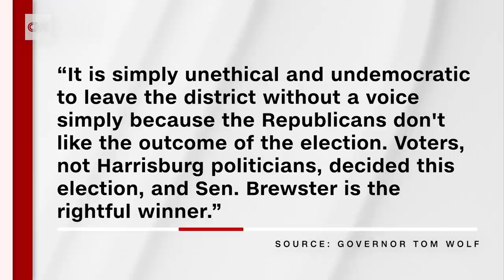Chaos as Pennsylvania GOP state senators refuse to seat Democrat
The Pennsylvania Senate's swearing-in ceremony devolved into a chaotic scene on Tuesday when state GOP senators refused to seat a Democratic member who had won reelection and seized control of the proceedings from the Democratic lieutenant governor after his objections.
Republicans in the chamber made a motion to not seat state Democratic Sen. Jim Brewster, whose narrow win in November is being challenged by his GOP opponent. The Pennsylvania Department of State has confirmed his win. The effort mirrors an ongoing push from some congressional Republicans to object to President-elect Joe Biden's presidential victory even as his win has been confirmed by the Electoral College and lawsuits seeking to overturn the results have been widely dismissed.
When Democratic Lt. Gov. John Fetterman objected to the motion -- insisting that Brewster be sworn in -- the state GOP took the rare step of seizing control of the proceedings from him.
The intense sequence kicked off when GOP state Sen. Ryan Aument introduced the motion to not seat Brewster until "such time as the Senate had the opportunity for further consideration of the contest petition."
When Fetterman refused to recognize the motion, Aument charged, "It is your duty to put a motion properly before this body. If you continue to refuse to perform your duties, the Senate will proceed to replace you with the interim president pro tempore."
At the same time, Senate President Pro Tempore Jake Corman, a Republican, approached Fetterman at the front of the chamber before addressing the body as the new presiding official.
As Corman began to speak, though, Democratic state Sen. Anthony Williams offered a fiery retort, announcing loudly: "Mr. President, I totally object to this."
"This is inappropriate. You are breaking the Constitution and the laws of the commonwealth and violating the oath of office you have actually taken. There is nothing about this day that is appropriate; nothing. We will not lay down and roll over because you got former folks on that side of the aisle. This is about Pennsylvania, not Democrats or Republicans," Williams said.
"This is not about simply winning, it's about protecting our democracy. That's what this is."
Williams can then be heard yelling, "We will not participate in this farce," as the Republican majority began a roll call to officially remove Fetterman from presiding.
Even as the motion passed, Fetterman continued to stand at the rostrum looking down on Corman before ultimately leaving the chamber when new members -- with the exception of Brewster -- were sworn in.